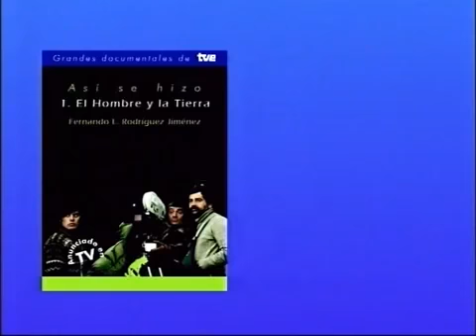Así se hizo el hombre y la tierra Anuncio del libro